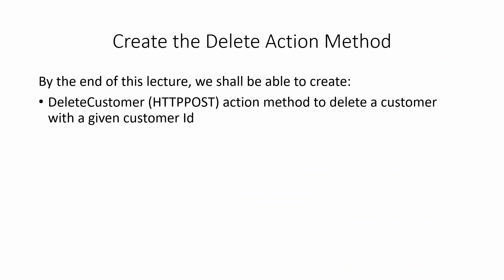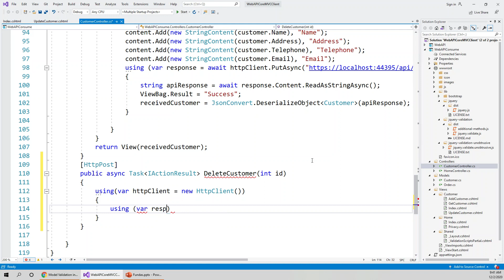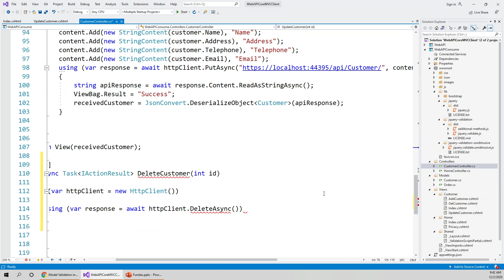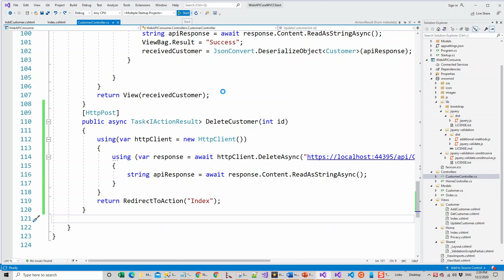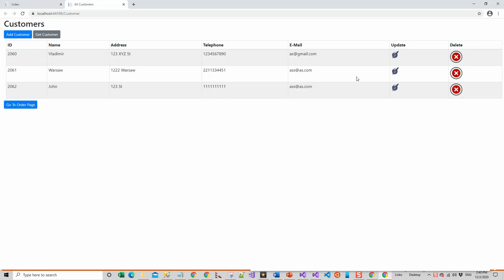[Part 37] - Build ASP NET Core 3 1 Web API Consume with MVC Create (DeleteCustomer Action Method)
ONLY 24 HOURS LEFT (PLEASE HURRY UP! ) UDEMY COURSES MAXIMUM DISCOUNTS PROMOTION
LEFT FOR UDEMY(See Below) LAST TWO DAYS OF PROMOTION BELOW (ENDS 15 December 2023) ONLY ONE DAY LEFT UDEMY FULL STACK MICROSOFT COURSES PROMOTIONS: FREE UDEMY COUPON LINK (ENDS 12 June or 1000 FREE REDEMPTIONS WHICHEVER IS EARLIER)
UDEMY COURSE DISCOUNTS (SCROLL TO THE END OF DESCRIPTION) Next (Unit Testing Blazor ASP.NET 5) [Part 37] - Build ASP NET Core 3 1 Web API Consume with MVC Create (DeleteCustomer Action Method)

Welcome to the 37th episode of the Built a Web Api in ASP.NET Core 3.1 and Consume it using an MVC Client also in ASP.NET Core.

In this episode, I shall walk through creating the DeleteCustomer Action Method to delete a record from the database.

I will build the project from scratch and walk you through the code explaining everything in the process. All the episodes will be in continuation from the previous ones, so it is highly recommended to be up to date with all the previous episodes before viewing this one.

This is part 34 of a multi-part series of tutorials on How to Build a Web API and Consume it in ASP.NET Core MVC using SQL Server and ADO.NET.

The finished project will use client and server-side form validation techniques used in asp.net core by the MVC client. The Web API project will use Serilog for logging errors.

Source Code (ver ASP.NET 5.0) ** These Maximum USD 9.99 Premium UDEMY coupons expire April 20, 2023 at 1600 Hrs NZTime (GMT + 12)